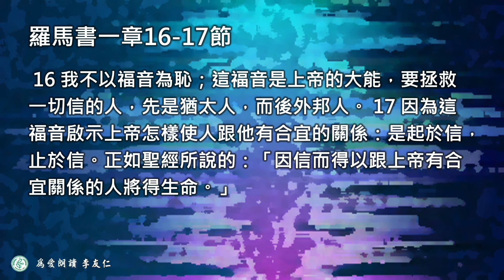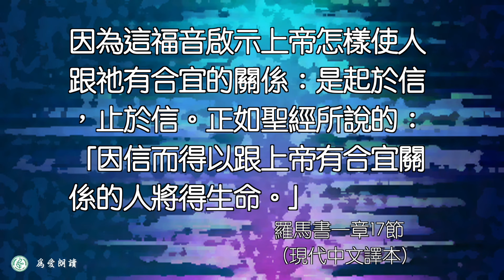2024.12.03 羅馬書一章16～17節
以信為本，以致於信  梁唯眞牧師

羅:1:16 福音的大能
羅:1:16 我不以福音為恥；這福音是上帝的大能，要拯救一切信的人，先是猶太人，而後外邦人。
羅:1:17 因為這福音啟示上帝怎樣使人跟他有合宜的關係：是起於信，止於信。正如聖經所說的：「因信而得以跟上帝有合宜關係的人將得生命。」

台灣基督長老教會 雙連教會YouTube（SuangLienTV）：
   / suanglientv
台灣基督長老教會 雙連教會FaceBook：
  / slpcofficial
台灣基督長老教會 雙連教會官方網站：